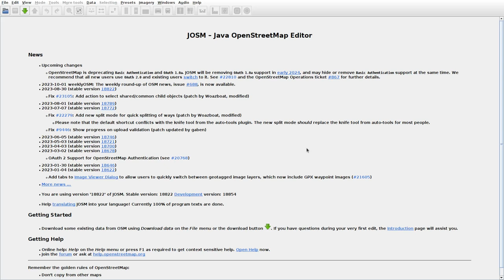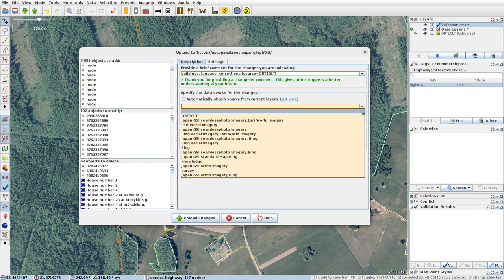JOSMrec1660 2023 10 06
Lithuania. Adomavas, Pakalniškiai II, Šilgaliai, Šyliai. Tracing buildings (mainly) in JOSM for openstreetmap.